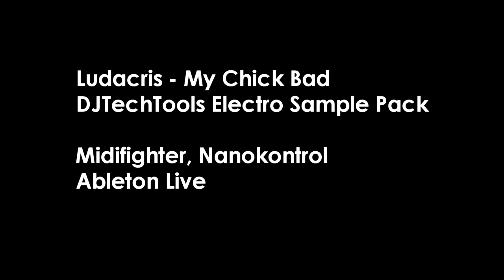My Chick Bad DJTT Remix Contest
My submission for the DJTechTools Power Tools Remix Contest.  You can read all about it here: